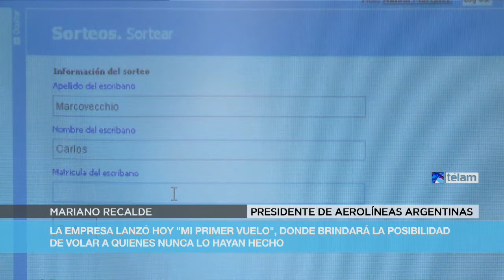Aerolíneas Argentinas lanzó hoy la acción “Mi Primer Vuelo”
Aerolíneas Argentinas lanzó hoy la acción “Mi Primer Vuelo”, que le brindará la posibilidad a todos los argentinos que nunca se hayan subido a un avión para que ahora puedan hacerlo.
"Todos los argentinos tendrán la posibilidad de sentir la inigualable sensación de volar en su propia compañía a través de una acción denominada 'Mi Primer Vuelo', destinada a todos aquellos que nunca hayan abordado un vuelo comercial", informó hoy Mariano Recalde en diálogo con Télam.
“Los sorteados podrán vivir la mágica experiencia de volar en un moderno Boeing 737 Next Generation, conocer la flota de la Compañía, seguir todos los pasos de un vuelo regular, como ser el check in, el embarque y recibir las recomendaciones de seguridad por parte de los tripulantes de cabina”, agregó el titular de Aerolíneas Argentinas.
Los vuelos están programados con una duración de aproximadamente 20 minutos, con sobrevuelos sobre la ciudad y el gran Buenos Aires, a partir del sábado 22 de noviembre.
Mi Primer Vuelo” está previsto ampliarlo, próximamente, a todas las provincias.
Por otra parte, y para que los más chicos también experimenten la sensación de volar en su propia Compañía, Aerolíneas Argentinas extenderá este programa a escuelas y fundaciones que serán quienes deban solicitar la participación de las instituciones.
“De esta manera Aerolíneas Argentinas acerca la Compañía a la gente que nunca tuvo la posibilidad de realizar un vuelo aerocomercial, y reafirma su compromiso con aquellos que ya la eligieron: sus pasajeros frecuentes”.